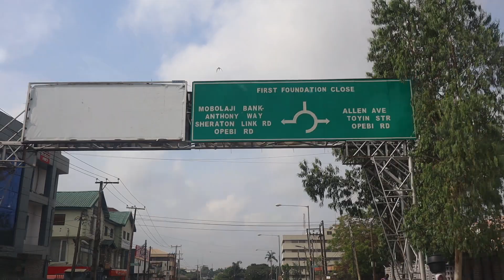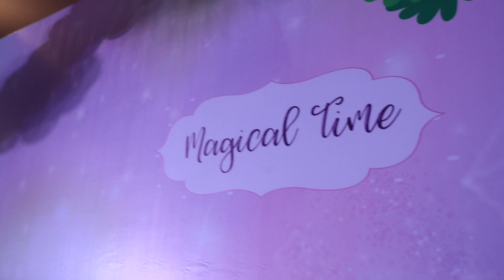VLOGMAS IS BACK | DAY 1 | SISI YEMMIE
I am excited about doing Vlogmas this year!
Todays Makeup Artiste Bisi 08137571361